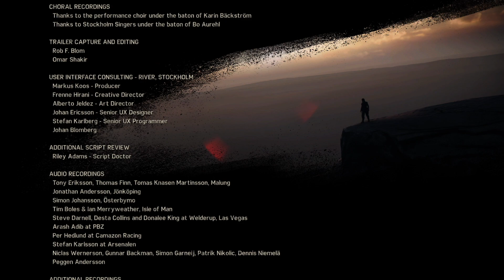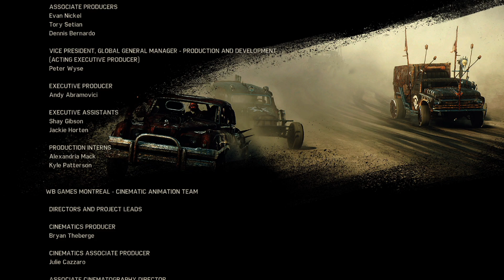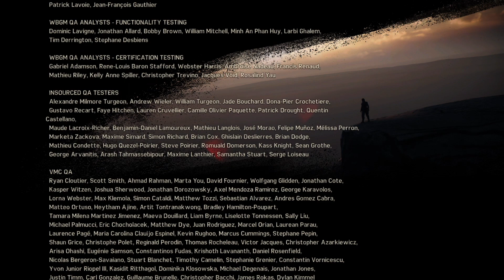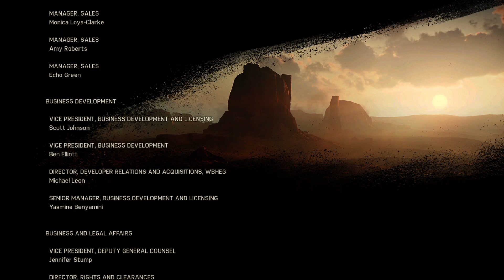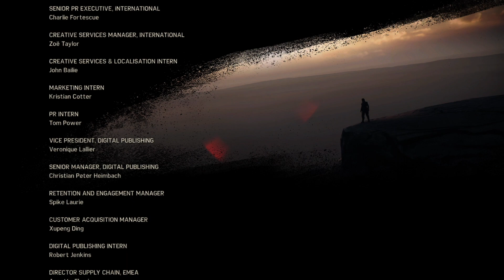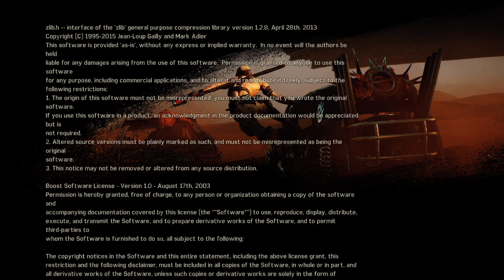Mad Max #91 Ein plötzliches Ende